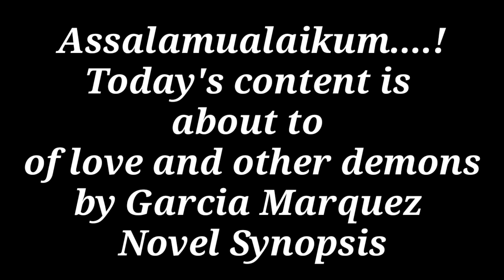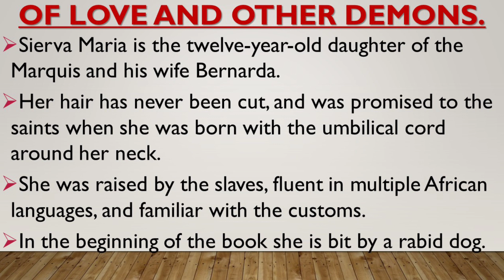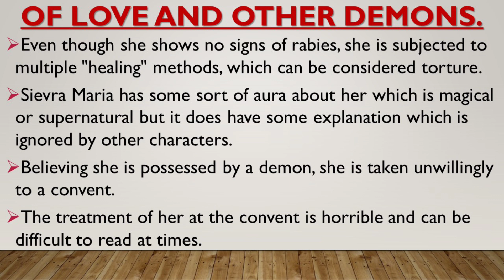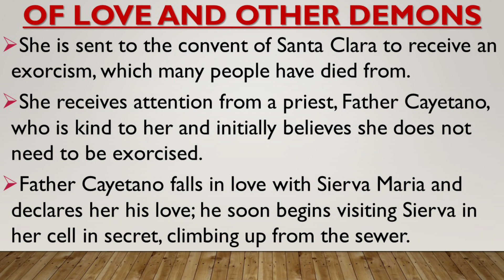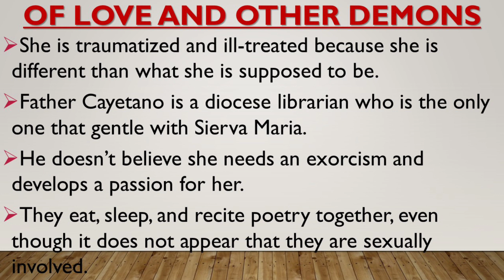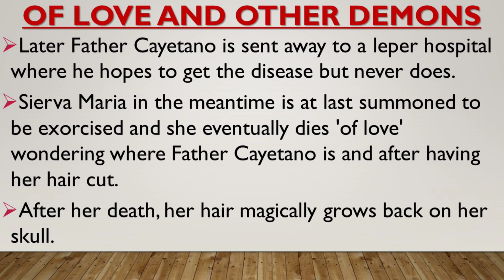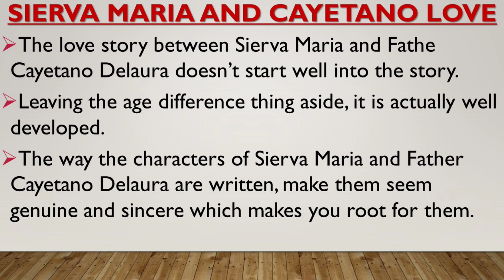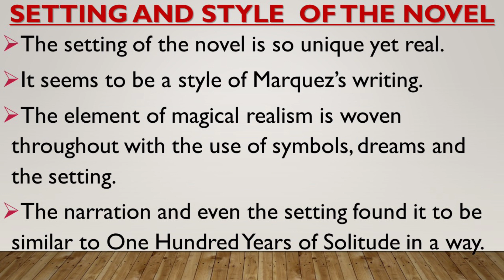Of love and other Demons || Novel Synopsis || English with saba